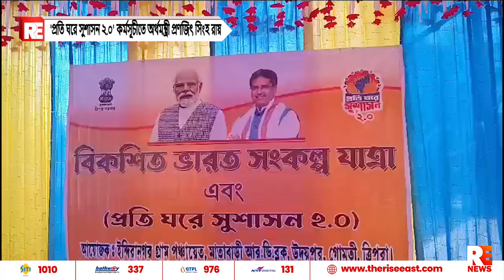'প্রতি ঘরে সুশাসন ২.০' কর্মসূচীতে অর্থমন্ত্রী প্রণজিৎ সিংহ রায়